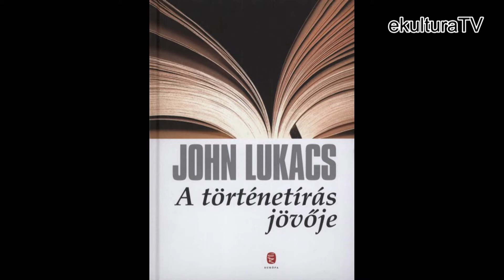John Lukacs - A történetírás jövője - könyvajánló - ekulturaTV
M. Nagy Miklós, az Európa Könyvkiadó szerkesztője John Lukacs: A történetírás jövője című könyvéről mesél.

2012. június 10.